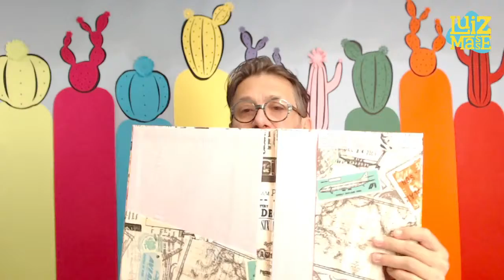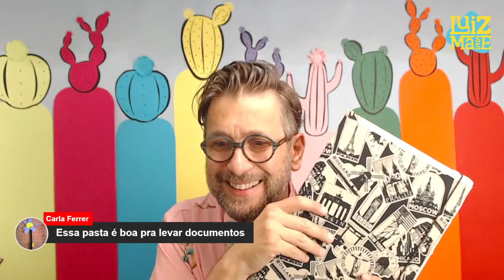Pasta para Documentos em Cartonagem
ARTESAO DO ANO 2022
- Categoria PAPEL
LUIZ MASSE
- Categoria Pintura Decorativa
REGIANE BOPPRÉ
-Categoria Reciclagem
TATIANE NASCIMENTO
-Catecoria Felto
ANTONIEL SANTOS
- Categoria Artesao do Ano
RODOLFO BARRETO
Hoje a aula é para fazer essa pasta para você não perder mais seus documentos. Vamos lá?